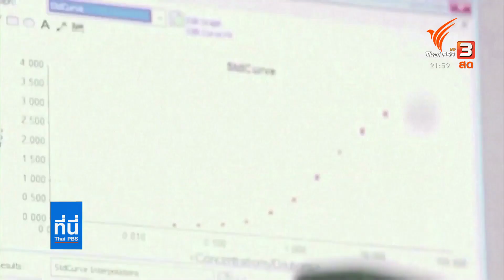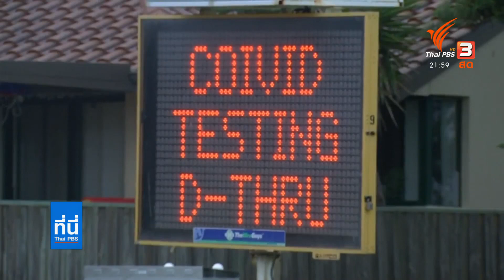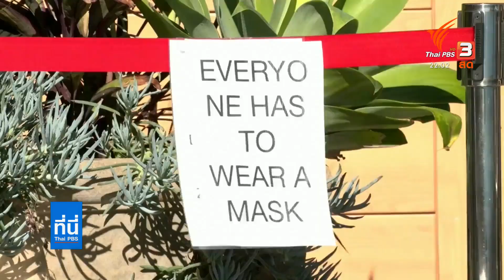ออสเตรเลียล็อกดาวน์ 4 เมืองใหญ่ คุมสายพันธุ์เดลต้า : ที่นี่ Thai PBS (29 มิ.ย. 64)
ติดตามชมรายการที่นี่ Thai PBS วันจันทร์ที่ 28 มิถุนายน 2564 เวลา 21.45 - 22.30 น. ทางไทยพีบีเอส หรือรับชมย้อนหลังได้ทาง